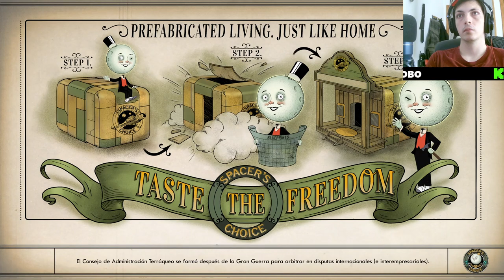💰 ¡Dinero! 💰 TheOuterWorlds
En este emocionante episodio de nuestra serie sobre The Outer Worlds, exploramos las estrategias para obtener riquezas en el juego. Descubre los mejores métodos para acumular dinero, desde saquear hasta comerciar, y domina los secretos para maximizar tus ganancias. Acompáñanos en esta aventura financiera en los confines del espacio, donde cada crédito cuenta en la lucha por la supervivencia. Con consejos prácticos y trucos expertos, este episodio te llevará más cerca de la fortuna que nunca. ¡Prepárate para enriquecerte en TheOuterWorlds!